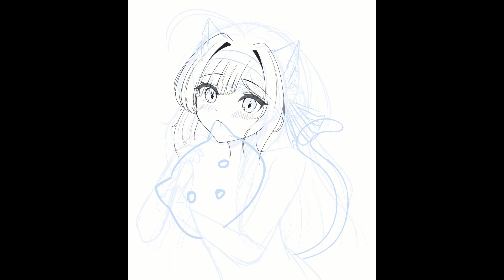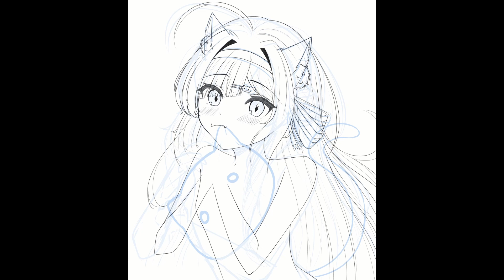【SPEEDPAINT】Meii noms【VTuber】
Speedpaint of Meii nomming on Uukyuu!
I was going to make it my reactive png/gif (thats why there are extra pieces), but I am not too sure anymore...

❌ Don't trace my artwork!
❌ Don't modify my artwork!

Timestamps:

0:00 - Intro
0:02 - Sketch
0:21 - Lineart
2:43 - Inking / "Coloring"